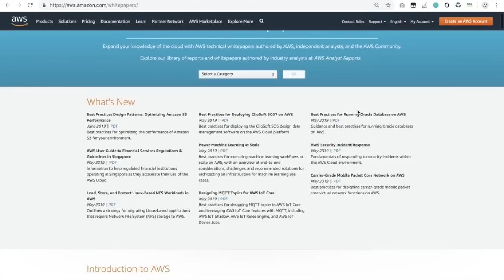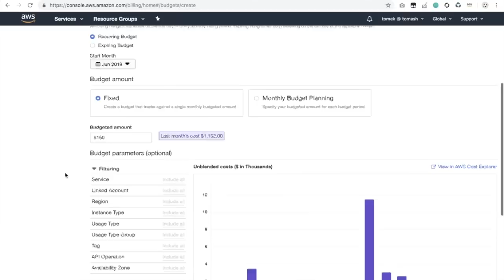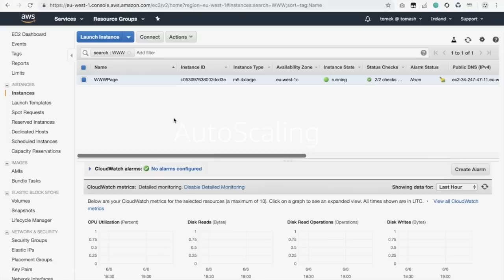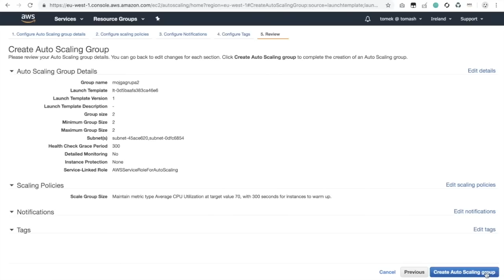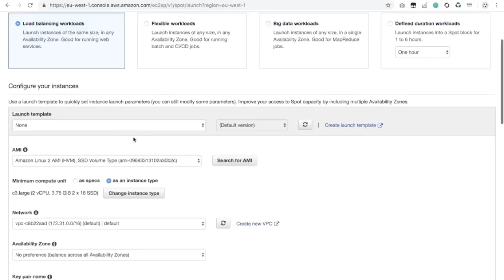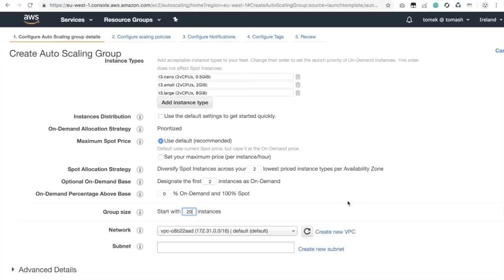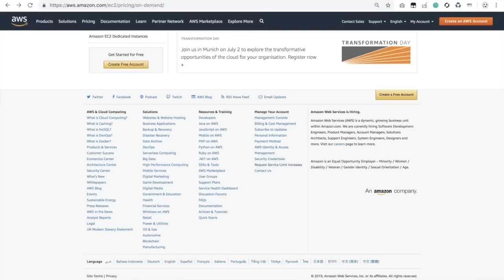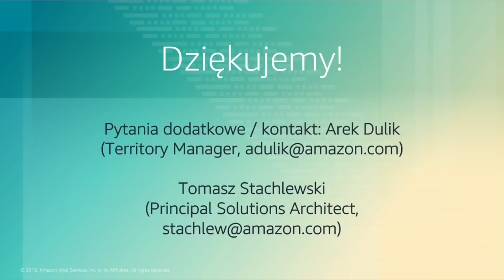[Webinarium] Optymalizacja Kosztowa w AWS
Optymalizacja Kosztowa w AWS